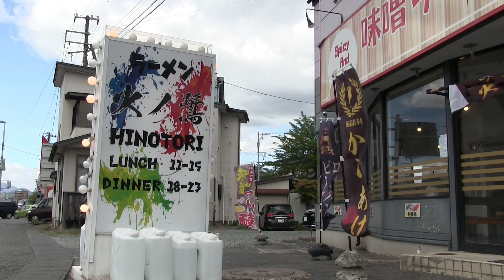田舎のグルメ！満足感が高い味玉味噌ラーメン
盛岡市北山「ヒノトリ」さんで、味玉味噌ラーメンをいただいてまいりました。

Music
「蟄虫啓戸」

「涼風の季節」